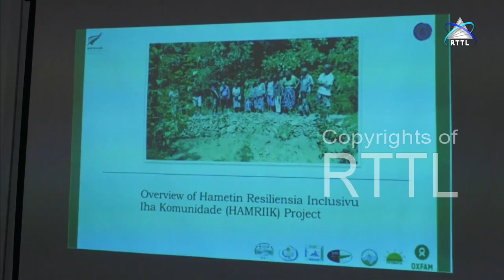OXFAM Sei Implementa Projetu Adaptasaun Mudansa Klimátika Iha Likisa No RAEOA